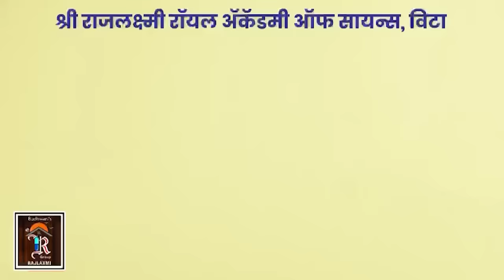विटा पोलिस ठाण्यातही पुजा खेडकरचे भाऊ ?।। वज्रधारी न्यूज ।।